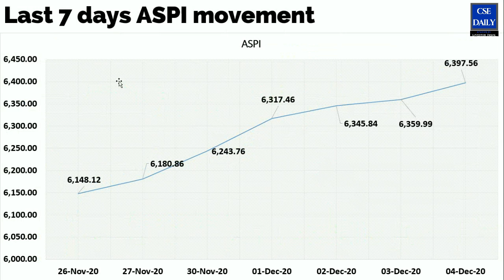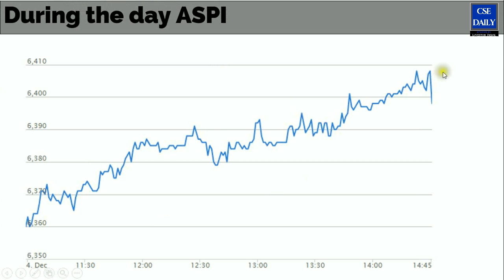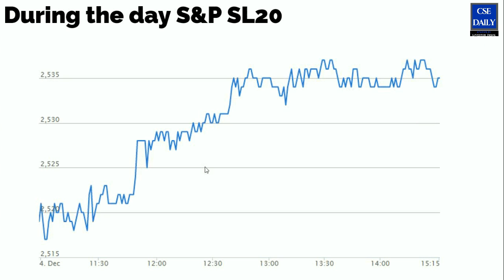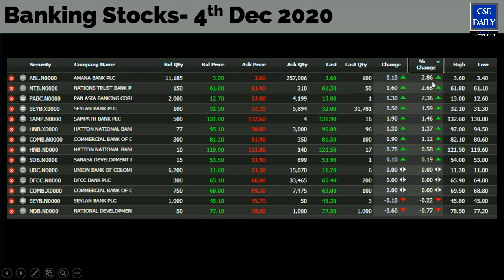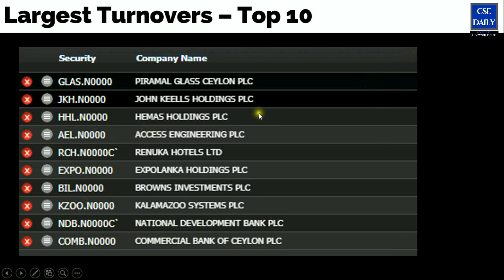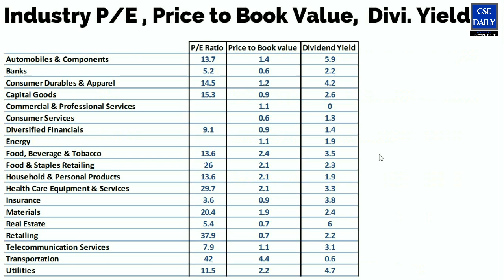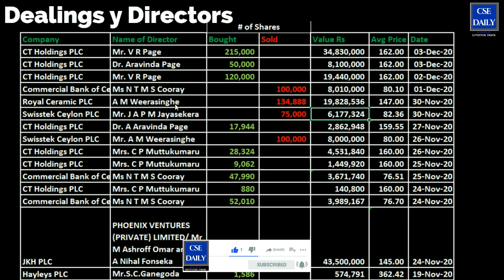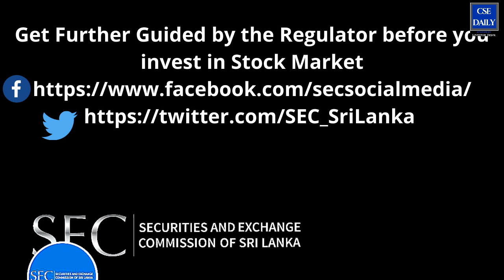🎤 CSE Weekly Market Watch (30 Nov- 04 Dec 2020) |ASI Up 3.51% | S&P Up 4.15% over the week | RSI 78